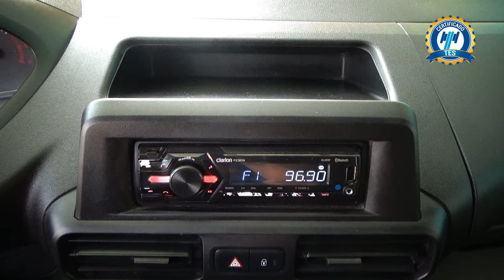Peugeot / Partner / 2021 - 26558